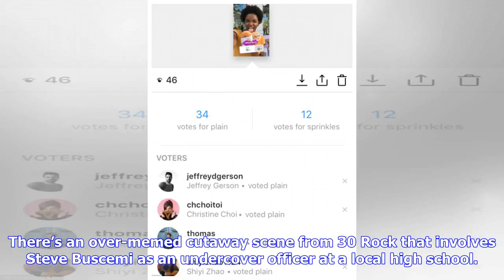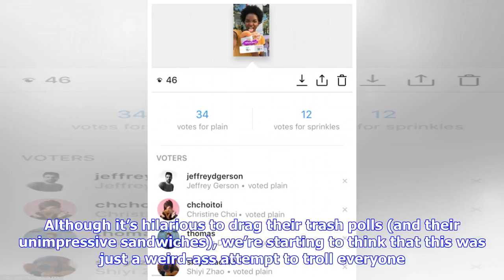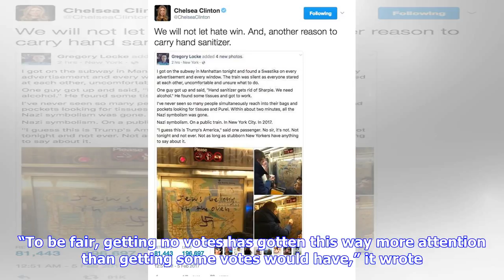Breaking News | Subway Gets Brutally Dragged for Twitter Poll That Literally No One Voted On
There’s an over-memed cutaway scene from 30 Rock that involves Steve Buscemi as an undercover officer at a local high school. “How do you do, fellow kids?” he says, walking up to a group of teens with a skateboard slung over his shoulder—and a second one under his arm. His greeting is met with a standoffish "What?" In reference to that scene, there’s a Comic Sans-heavy subreddit called—what else?—r/FellowKids that collects lame attempts by brands and advertising agencies to connect with Today’s ...